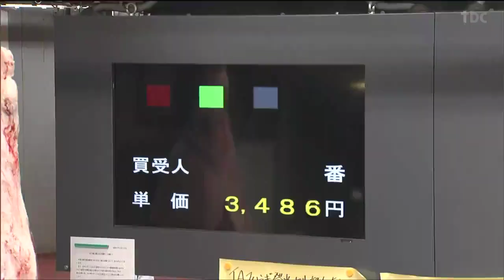「仙台牛レボリューションズ」のメンバーで枝肉の競り実施 50歳未満の生産者限定そのワケは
50歳未満の生産者が育てた仙台牛の枝肉の競りが28日、行なわれました。ほとんどが最高ランクのA5ランクで、宮城県内のスーパーなどで販売されます。仙台市中央卸売市場で行われた競りでは、仙台牛の枝肉を仲買人が次々と競り落としていきました。競りにかけられた39頭のうち37頭がA5ランクの仙台牛と格付けされました。JA全農みやぎでは、仙台牛の生産者を育成しようと50歳未満の生産者の集まり「仙台牛レボリューションズ」を8年前に発足させています。今回は、そのメンバー限定の競りが行われました。JA全農みやぎ畜産部　安齋彰洋部長：
「仙台牛というブランドをこれからも維持していくことは、我々の使命だと思っていますし、担い手の方々に引き継いで繋いでいただきたい」最高賞のチャンピオン賞を受賞した牛肉は、脂の乗りや色つやの良さなどから1キロ3348円の値段が付きました。競り落とされた仙台牛は早ければ来週にも県内を中心にスーパーなどで販売されます。